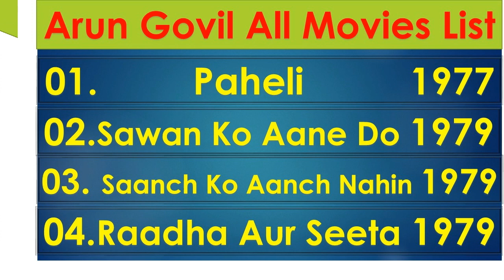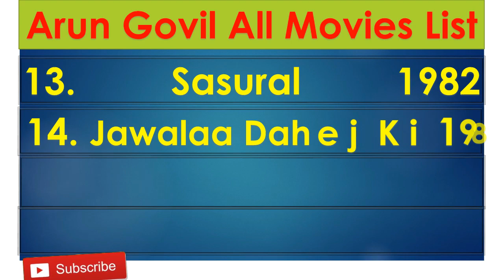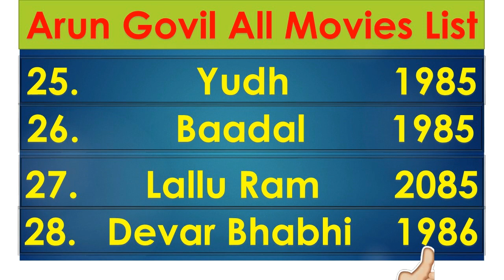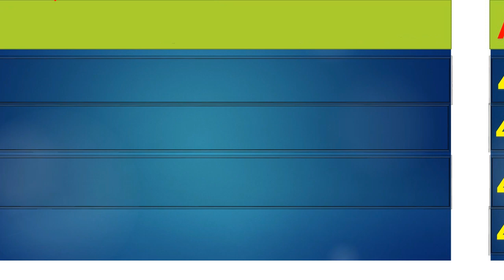Ramayan Ke Ram Ji | Arun Goyal | All Movies List #40